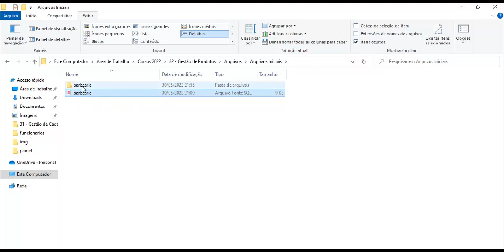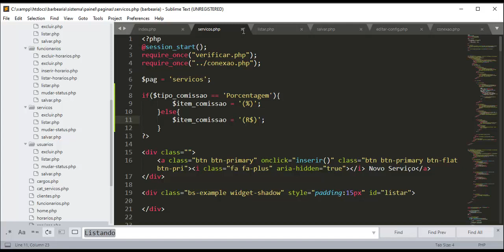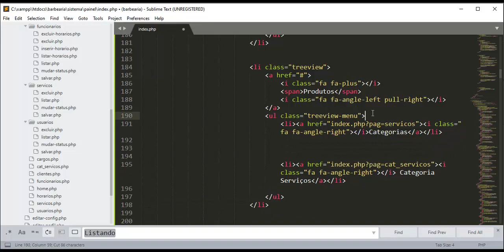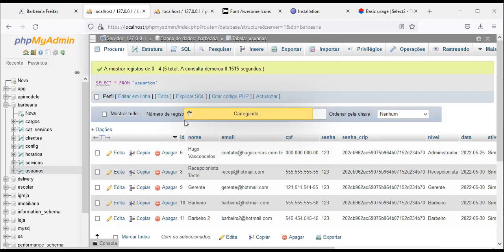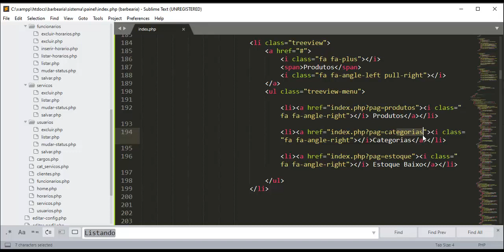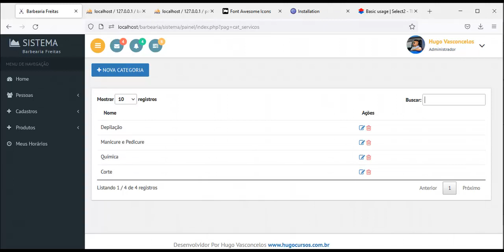Sistema Barbearia / Módulo 03 Produtos e Estoque - Aula 02 Tabela de Categorias